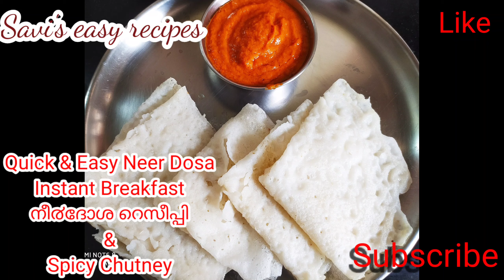NeerDosa Recipe/Quick and Easy Neer Dosa Recipe/How to make Neer Dosa/Instant Neer Dosa Recipe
Ingredients for Red Spicy Chutney

Oil                          4tbsp
Salt                     to state

Ingredients for Neer Dosa

Soaked Rice     1Cup
Fresh Coconut   1/2tbsp
Salt                        to taste
Oil                         2-3tbsp
Water

 For preparation please follow the instructions as shown in the Video.